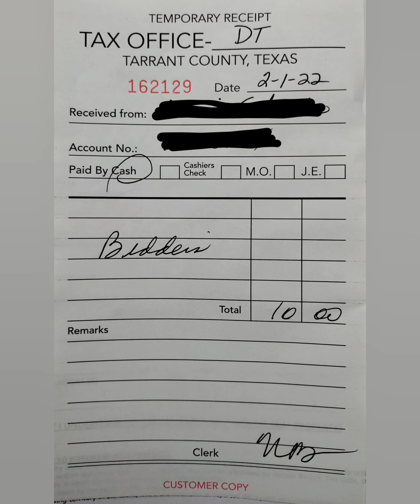Cómo comprar propiedades en subasta! 🏡💰 Texas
Juan Manuel Acosta Agente de Bienes Raíces en el Noreste de Texas y sus alrededores.